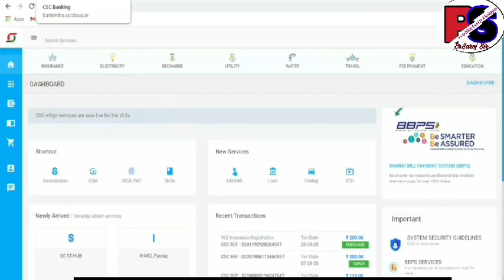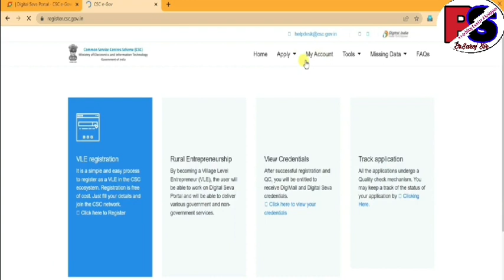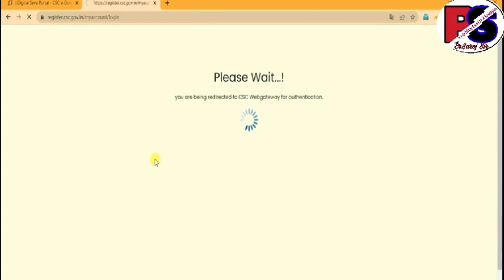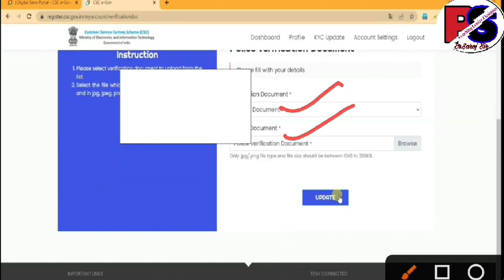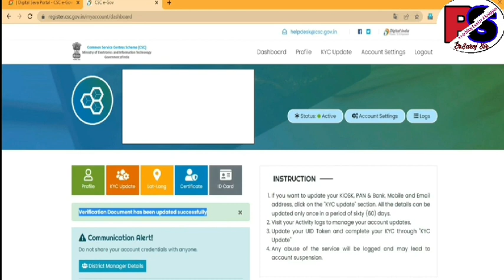CSC Police Verification Upload ऐसे करें 110% अपलोड होगा || How To Upload police Verification